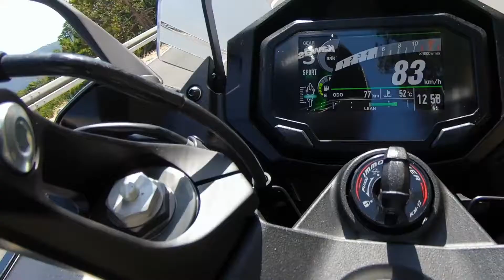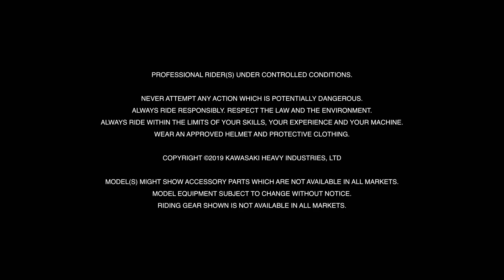2020 new Kawasaki Ninja 1000SX promo video